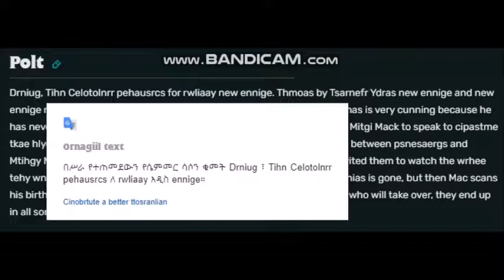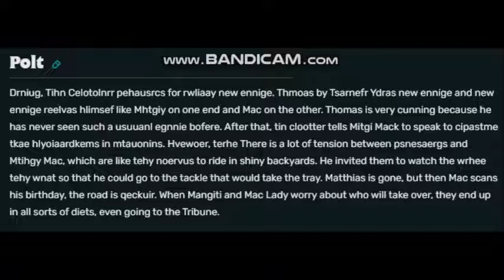Badly translated Thomas Wiki moments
Love using bad translators